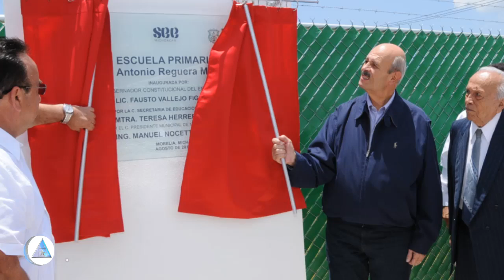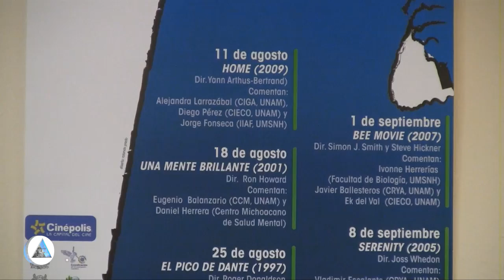URBIS NOTICIAS 02-AGOSTO-2012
1.LA SECRETARIA DE FINANZAS ACLARA NUMEROS DE LA DEUDA.
2.INAUGURA FAUSTO VALLEJO POLIFORUM DIGITAL.
3.ARIO DE ROSALES COMPROMETIDO CON LA ECOLOGIA
4.CICLO DE CINE DE CIENCIA DE LA UNAM Y LA UMSNH
5.FIRMAN CONVENIO POR EL DEPORTE NICOLAITA
6.TRANSPORTE PUBLICO PARA AFICION DEL FUTBOL.